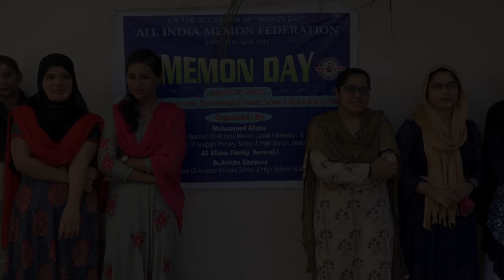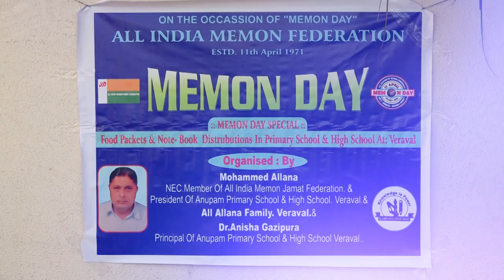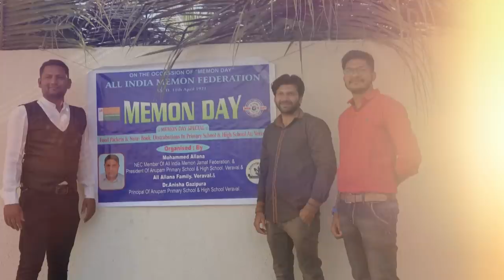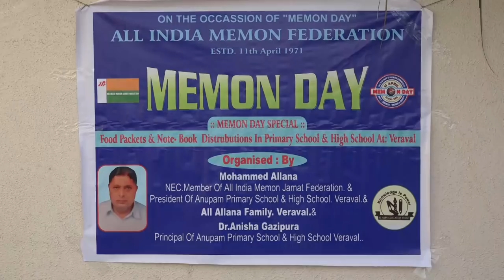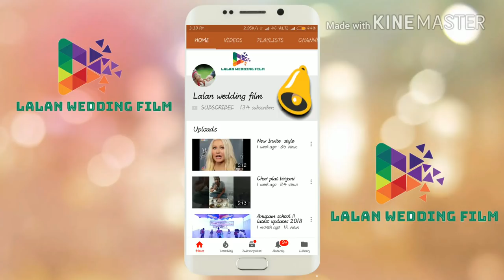Memon day celebration in anupam school at veraval || latest updates 2018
01. memon day celebration in anupam school at veraval,
02.lalan studio,
03.memon day fuction veraval,
04.Anupam school fuction in memon day
05.11april world memon day fuction,
06,Edited by lalan Studio Veraval,